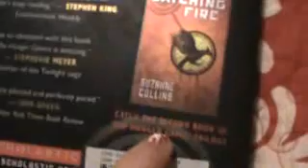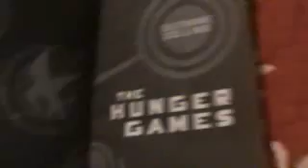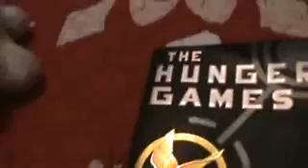hunger games review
its really good! :)